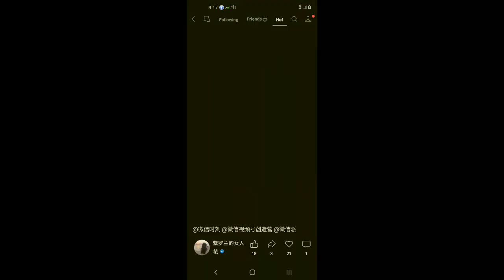60岁的美大妈